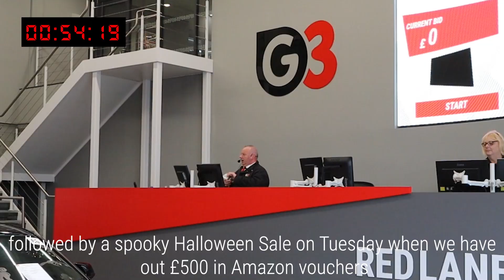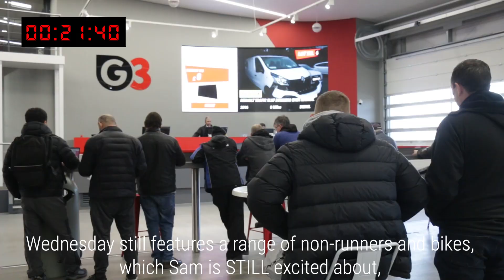Gone in 60 seconds… Our SUPER FAST Recap| Live From The Lanes #138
🎃 We had a spooktacular Tuesday sale, where we gave £500 away!
➕New vendor announcement: SUV Prestige
🚗💨 Our reception this week features the mighty Subaru WRX STI
🚙HUGE Monday Elite sale with over 250 Motability Operations Ltd Lots
🤝 Upcoming RAC Takeover day
🏍️ A wide range of motorbikes going through in our Wednesday sale.
🚙 On Thursday, hundreds more vehicles head through our lanes from vendors CarShop UK, Oodle Car Finance , John Clark Motor Group & more.